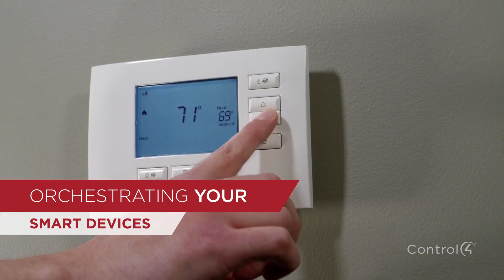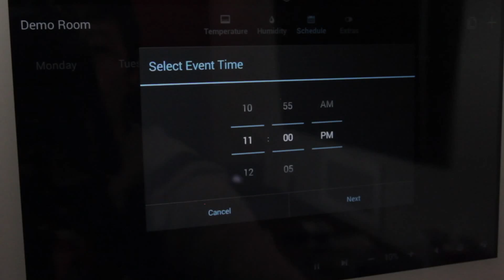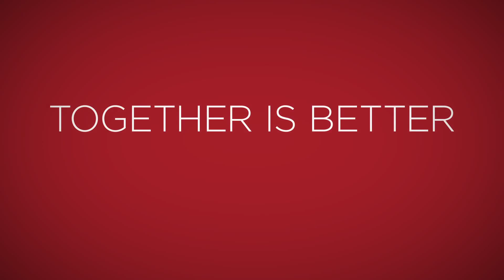Experience Smart Home Living with Control4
Zeer fraai filmpje dat in vogelvlucht de mogelijkheden van Control4 aanstipt!